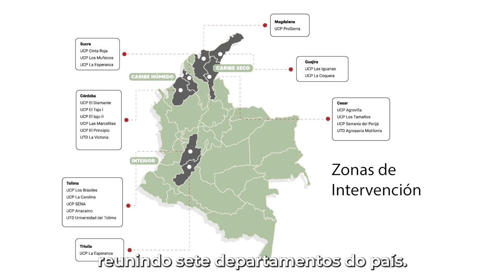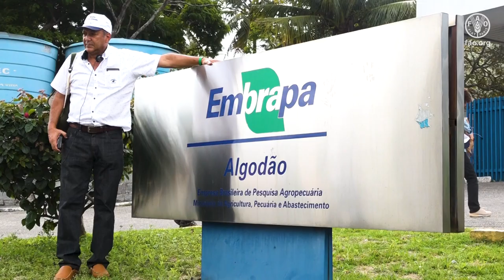Proyecto +Algodón Colombia: fortaleciendo el sector algodonero colombiano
El video presenta los principales logros y avances del proyecto de cooperación sur-sur trilateral +Algodón Colombia, desarrollado forma conjunta por la FAO, ABC/MRE y MADR.